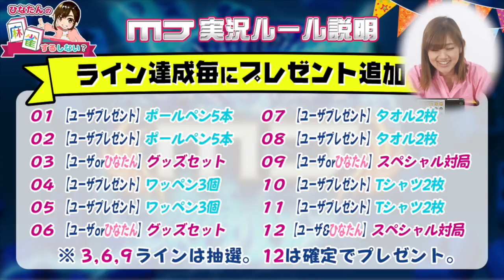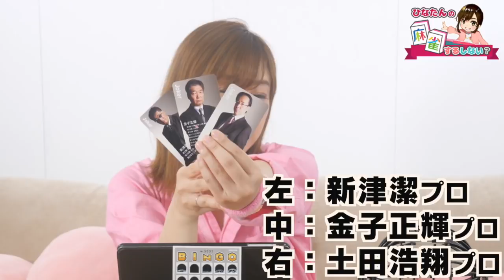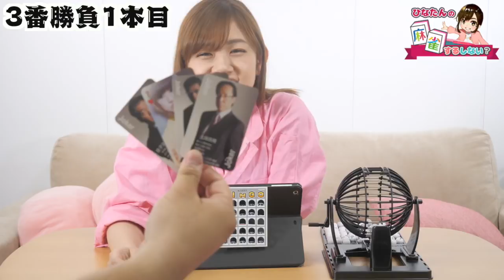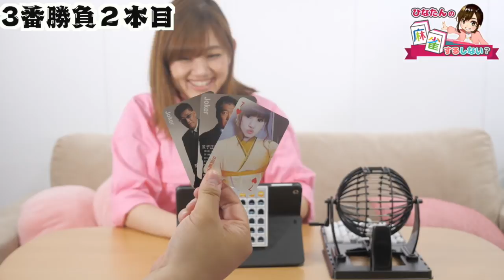【麻雀 MJ】 日向藍子ゲーム実況に挑戦【#1-EX】